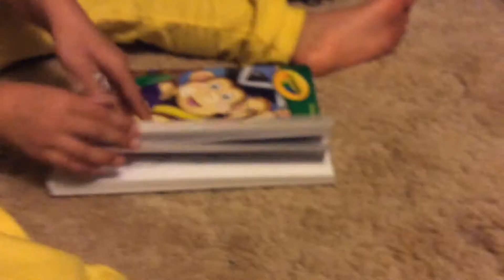WHAT IZ DIS DERPY GRANDPA BABOON?!?!